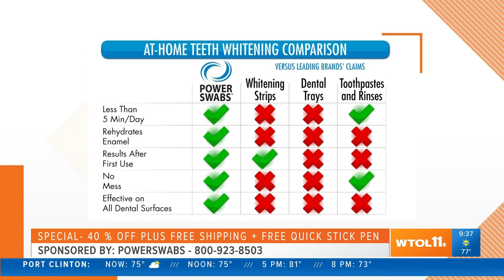Achieve a great smile (and confidence) with Powerswabs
A great smile can give you great confidence. If you're not sure how to get one, Powerswabs can help!